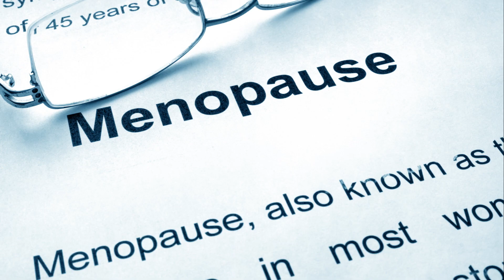Transitioning Through Menopause: Recognizing Symptoms and Embracing Change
In our latest video, we explore the next stage of menopause and how to recognize its symptoms. From irregular periods to changes in libido and beyond, understanding these signs is crucial for women navigating this transformative period. Join us as we provide expert insights and practical tips to help you embrace the changes that come with menopause. Don't let this natural transition overwhelm you – empower yourself with knowledge and embrace this new phase with grace and confidence!